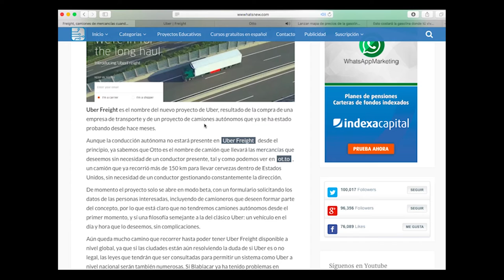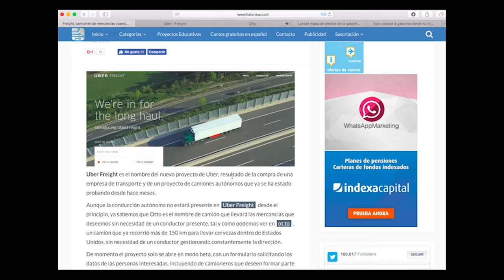Uber lanza servicio para camioneros: UberFreight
Uber Freight es el nombre del nuevo proyecto de Uber, resultado de la compra de una empresa de transporte y de un proyecto de camiones autónomos que ya se ha estado probando desde hace meses.